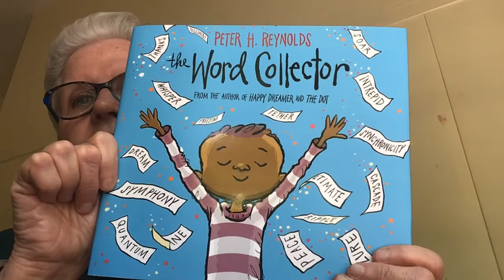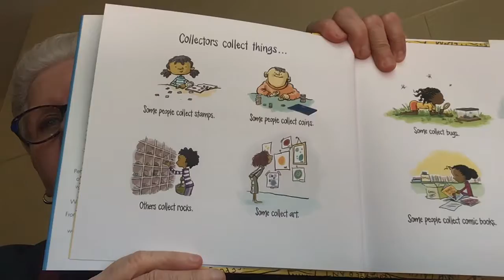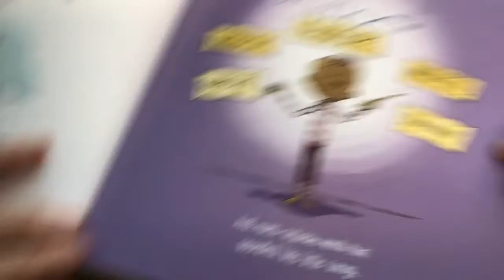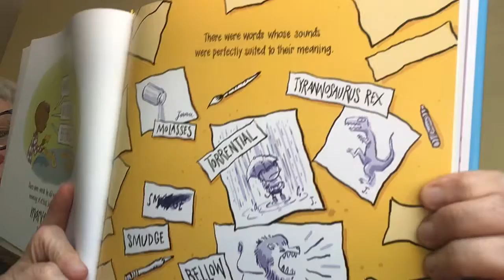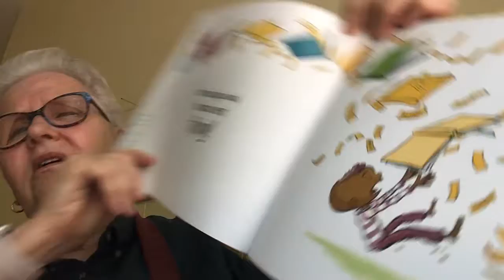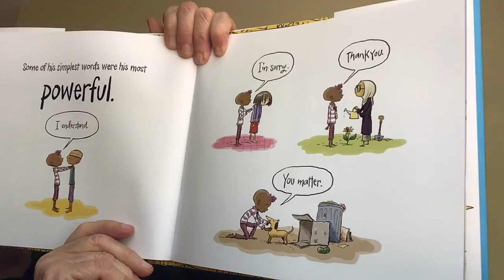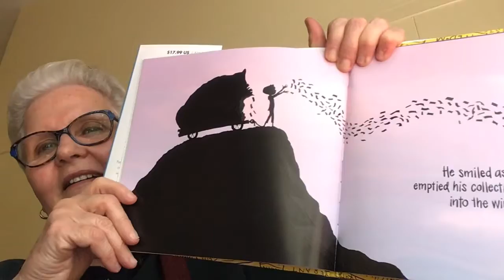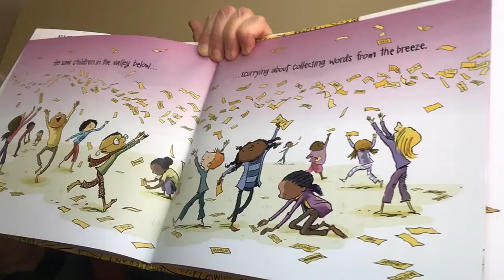The Word Collector